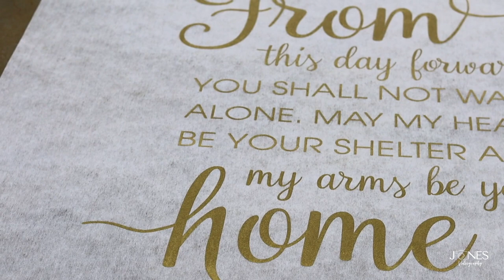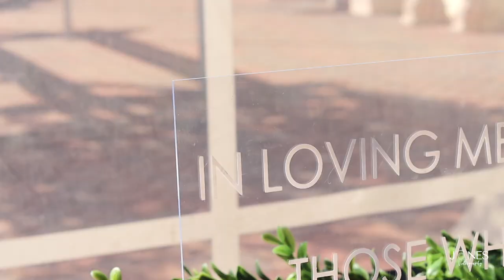Landon & Maranda Wedding Film | New Town at St. Charles, Missouri | Jones Videography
Wedding Videographer - Jones Videography